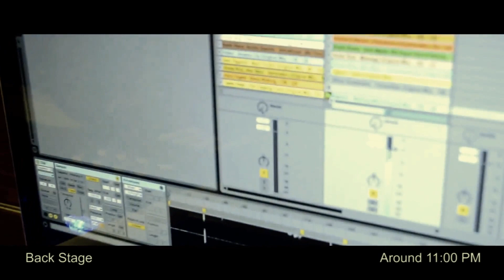Insomnia 2 After Movie 2013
Insomnia-2...

MA FAIZA
K.O.H.R.A
AUDIOGRAMME
DVJ AASHU
Dj VAIBHAV

Venue - Atharva Resorts, Ajmer Road, Jaipur.